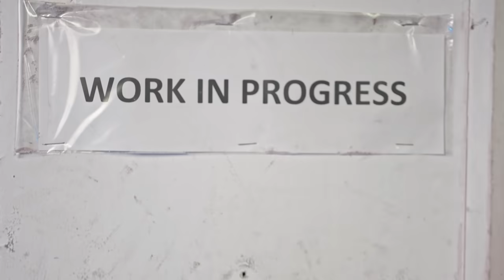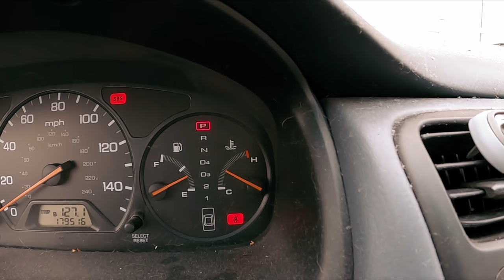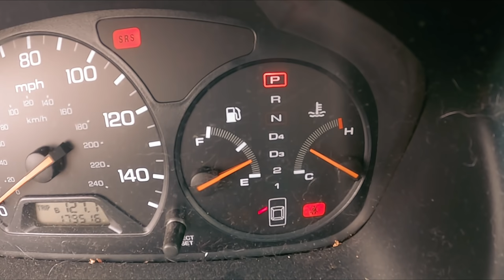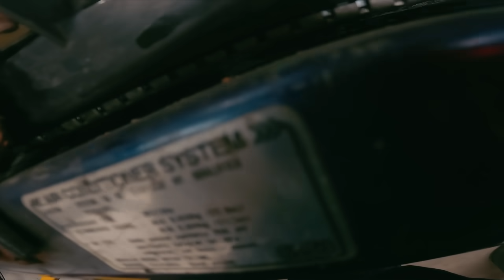Porqué un motor puede recalentar?🥵 | 🔧Vamos a Diagnosticarlo!🔩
👇Conectate conmigo en facebook.
MI EQUIPO DE GRABACION !👇
link de JIFETOR Cooling System Vacuum Purge Radiator Coolant Refill Tool Kit